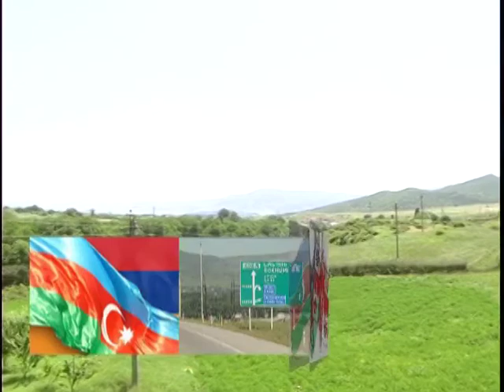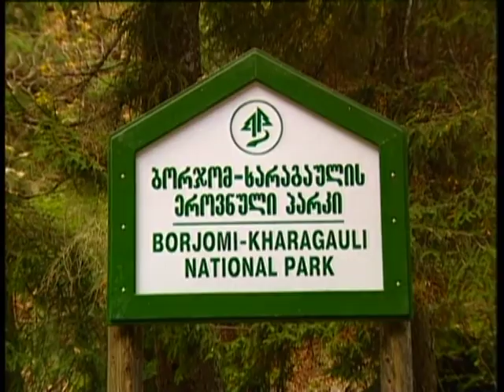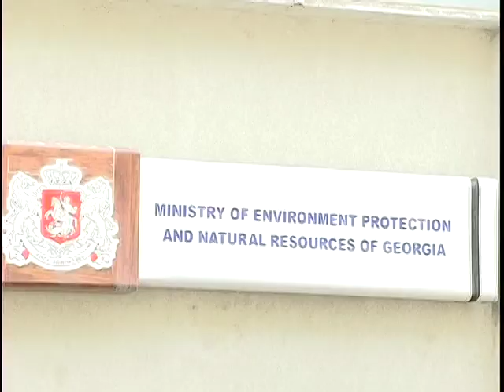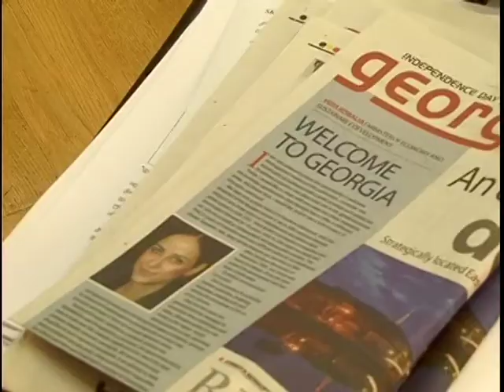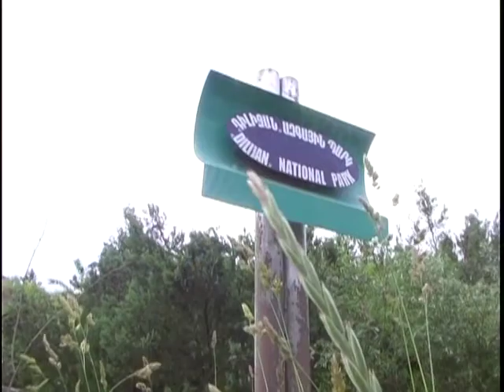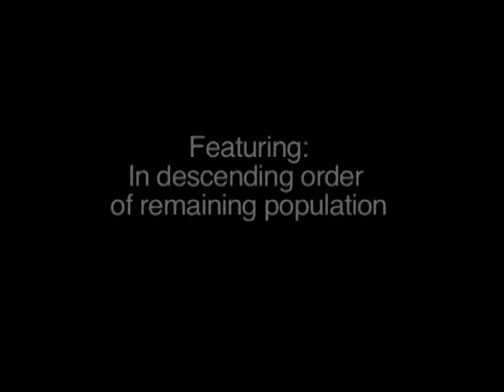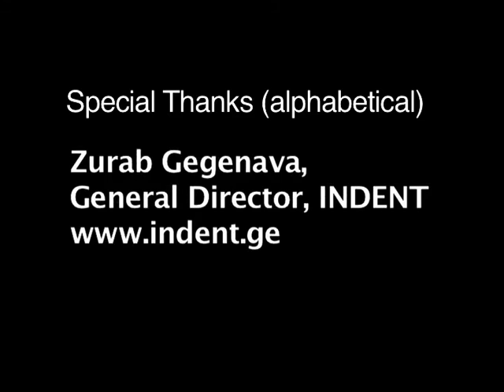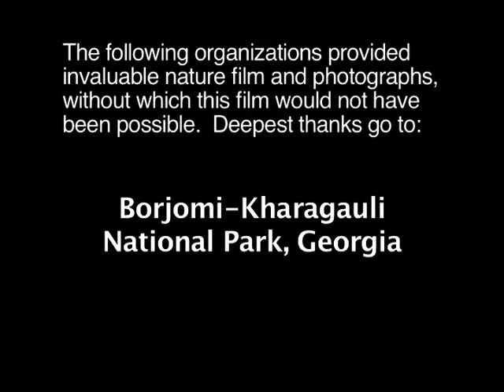Saving the Wild: The Caucasus Nature Fund (2012)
10 minute film on the Caucasus Nature Fund (CNF)